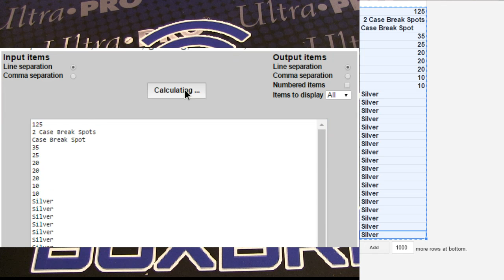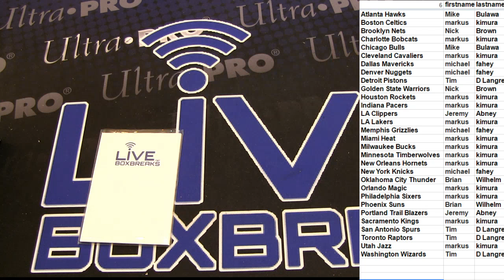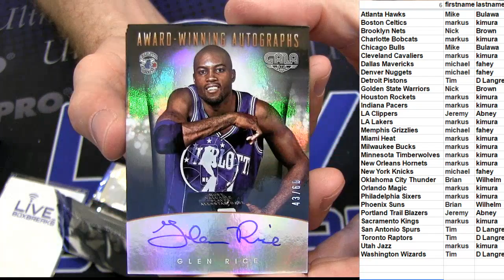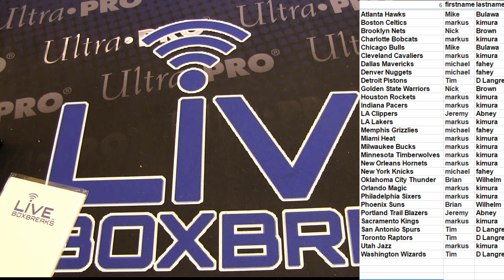NBA Blaster 68 LBB